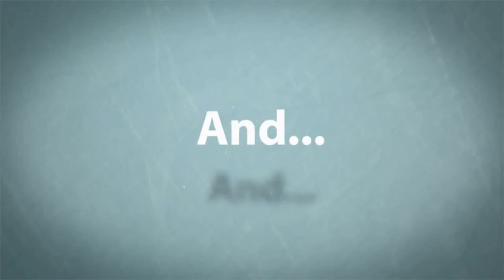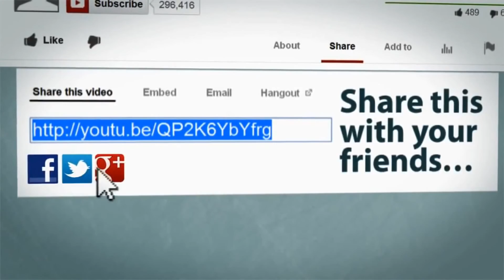MS Dhoni best moments in cricket 2017 (Watch Until The End) YoTuber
MS DHONI CAPTAIN COOL BEST MOMENTS 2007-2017.

MS DHONI is one of the BEST and THE ALL TIME GREATEST CAPTAIN in the HISTORY INDIAN CRICKET.
HE is the most SUCCESSFULL,he won all three ICC TOURNAMENT's as CAPTAIN and the ONLY CAPTAIN to win all three ICC TROPHY's . In 2007 ,he won first ever T-20 WORLD CUP, beating pakistan by 5 runs . In 2008 ,he captained india to NO.1 spot in ICC TEST RANKING for the FIRST TIME IN INDIA IN CRICKET and india was NO.1 test side for three long years under his captaincy.
In 2008 ,india toured australia for a common wealth bank series and india won the first ever odi series in australia . In 2011 ,he won the WORLD CUP by finishing the things off in style and made CRICKET GOD "SACHIN TENDULKAR'S" dream to lift the world cup become true . In 2013 ,he won CHAMPIONS TROPHY in england against england and marked himself as the BEST CAPTAIN OF ALL TIME by winning all the icc trophy's.He also won ASIA CUP three times as CAPTAIN.
INDIA CRICKET TEAM became NO.1 ODI AND T-20 side in ICC RANKING's under MS DHONI's CAPTAINCY.
He is the most succesful captain in IPL and CHAMPIONS LEAGUE T-20 too . He won both IPL and CHAMPIONS TROPHY twice as CAPTAIN.
He played 8 consequtive IPL PLAYOFF'S as CAPTAIN and ONLY CAPTAIN TO DO SO.
He RETIRED from captaincy in januvary 2017 suddenly and it was a big shock to the cricket world.
This video is made in tribute to the captain cool over his best moments in his entire career in icc tournaments and in ipl and champions league.funny cricket videos,rare cricket videos,unexpected moments of cricket MS DHONI best moments in cricket (Watch Until The End) YoTuber

Hi Folks,
We’ve create this channel to spread the knowledge about latest and upcoming technologies and of course to entertain all people who visit once in a while and we are trying to spread more awareness to our viewer.